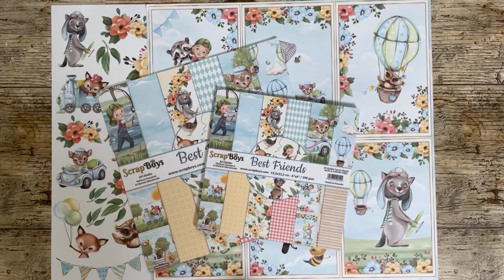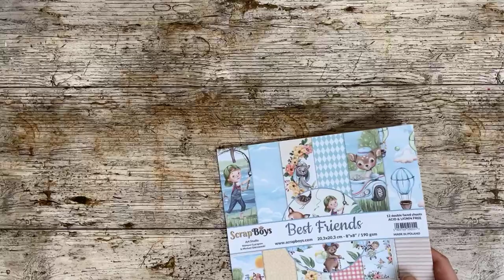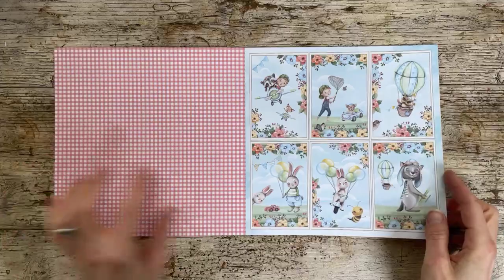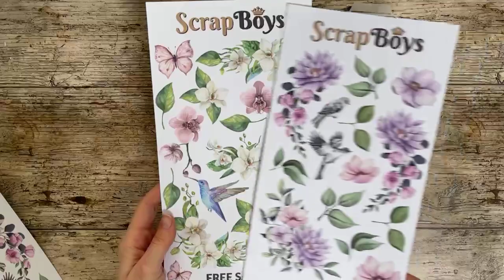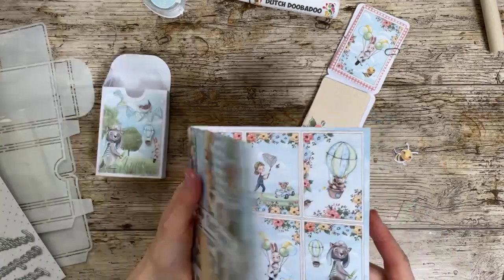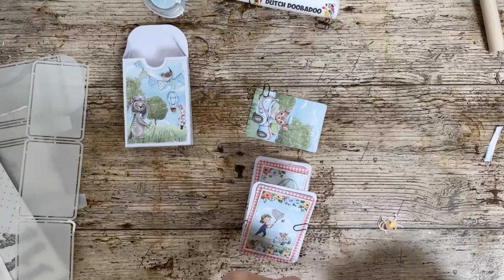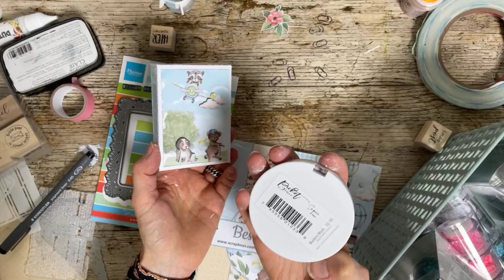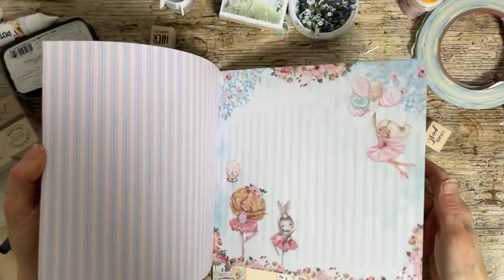FBLive - Pocketdoosje met ScrapBoys Best Friends met Jenine - 25 feb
Tijdens deze LIVE uitzending gaat Jenine een leuk doosje maken met een mal van Dutch Doobadoo.
Daarbij wordt gebruik gemaakt van het mooie papier van ScrapBoys - Best Friends.